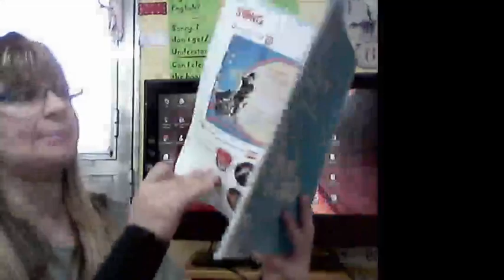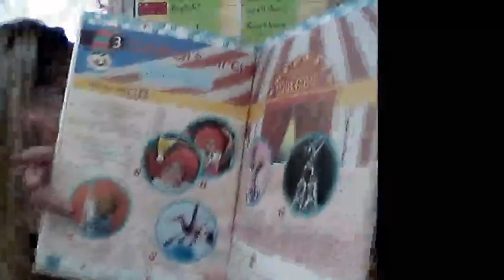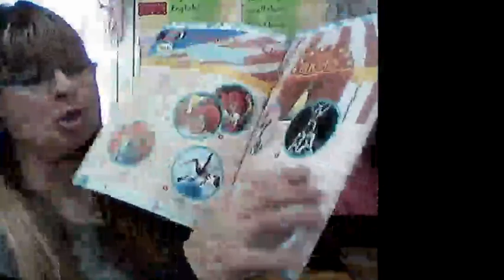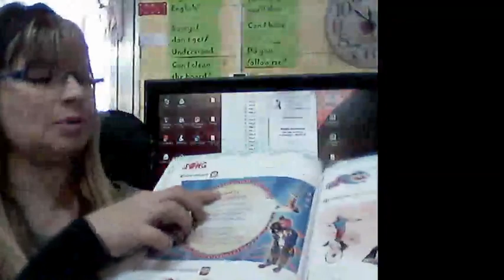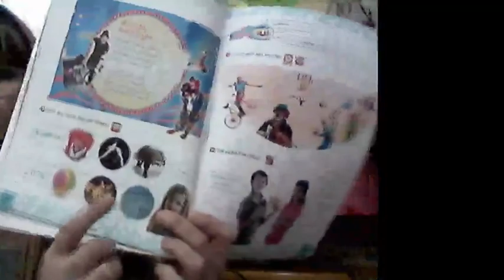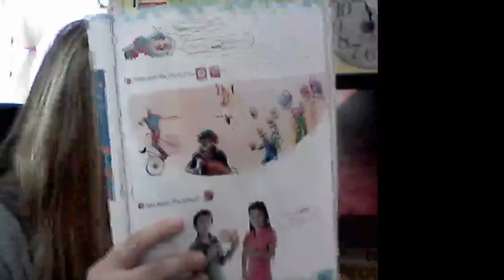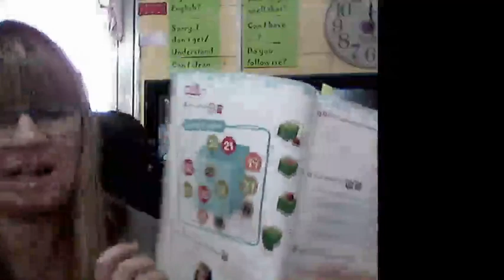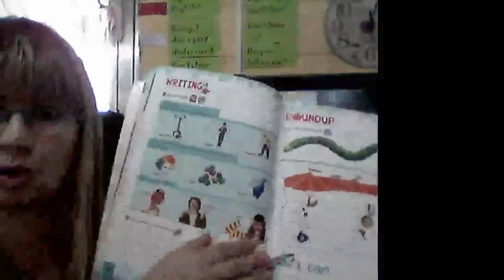CUARTO GRADO - INGLÉS - CLASE DEL 27/07/2020